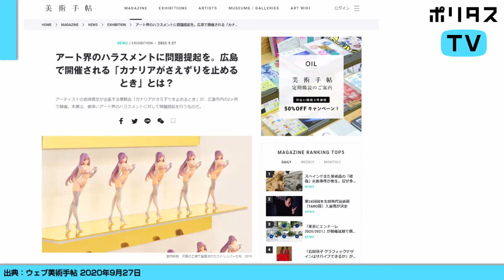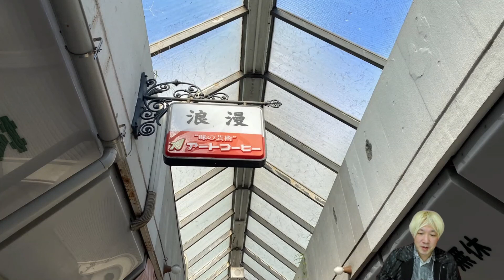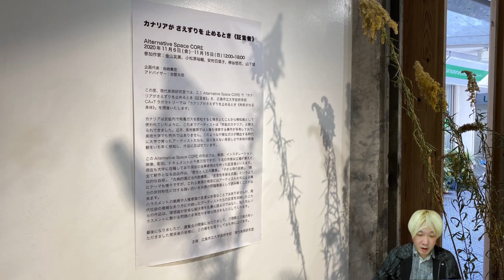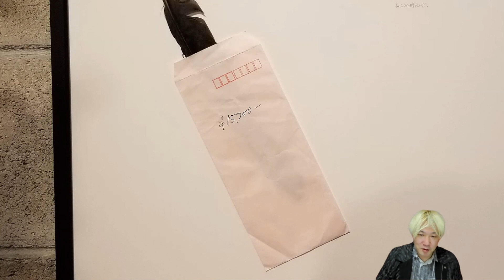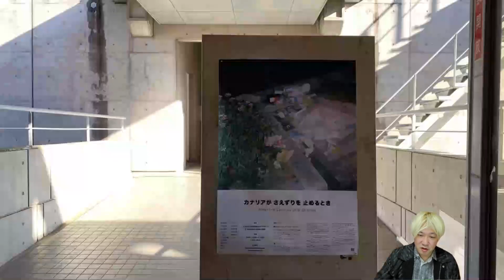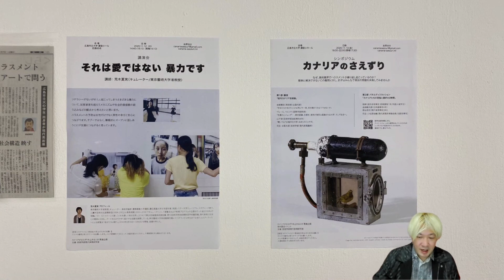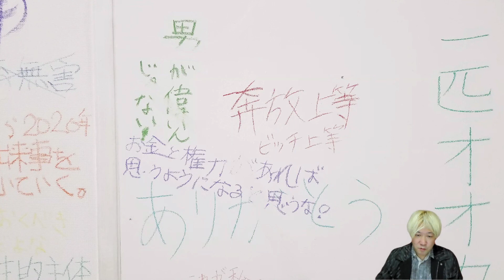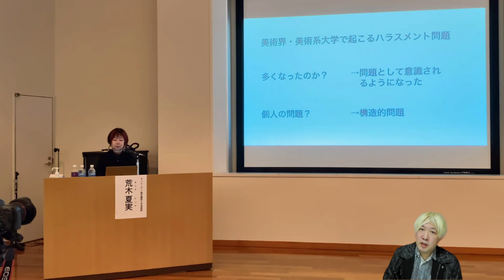注目の展示｜アート界の男性優位の構造やハラスメントに対して問題提起を行う広島市立大「カナリアがさえずりを止めるとき」展をレポート！（11/13）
【ポリタスTV】今夜は
1⃣ 注目の展示
2⃣ アート界の男性優位の構造やハラスメントに対して問題提起
3⃣ 「カナリアがさえずりを止めるとき」展をレポート！

【出演】
津田大介（MC）

【お知らせ】
ポリタスTVのサブスクリプションサービスが始まりました！
これまで配信してきた過去のアーカイブが月額730円で全編ご視聴いただけます。
ぜひご加入ください！

僕が普段テレビやラジオの番組でやっているように、ゲストを招いてのインタビューも随時配信していきます。